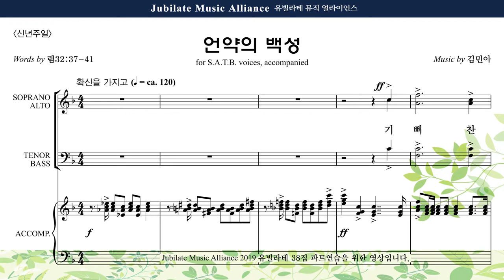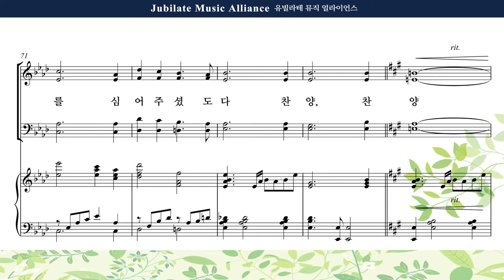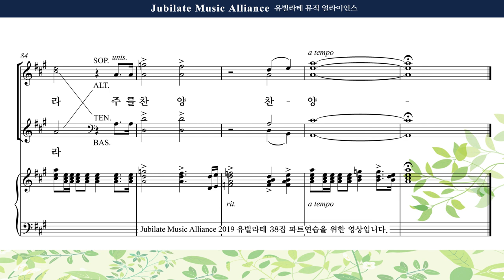[유빌라테 38집] 06. 김민아 - 언약의 백성 Tenor